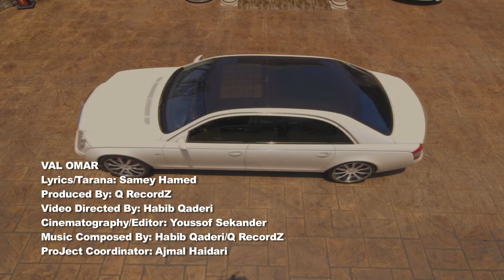Val Omar, New Afghan Singer, 2015